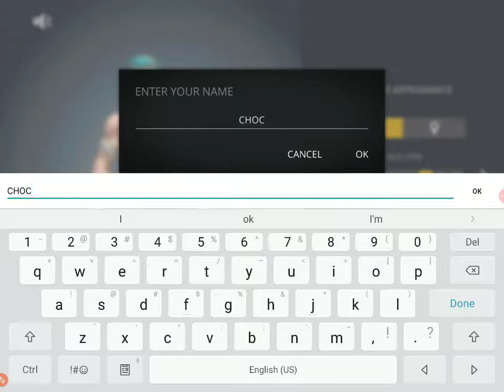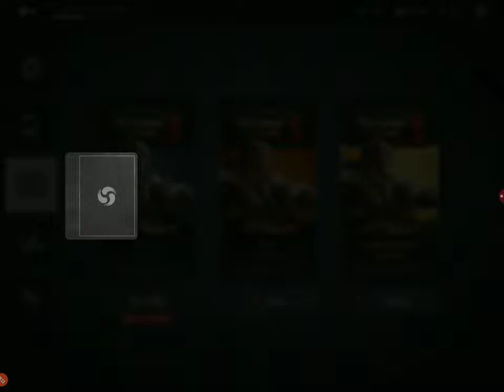Shadow Fight 3 part 1